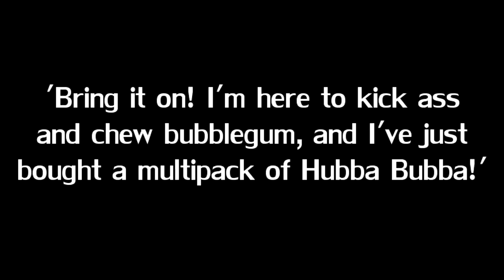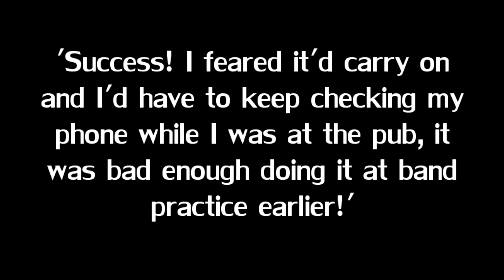Rory Fallon / Jarvis (RR Promos)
Featuring vocals from Christopher Lee.